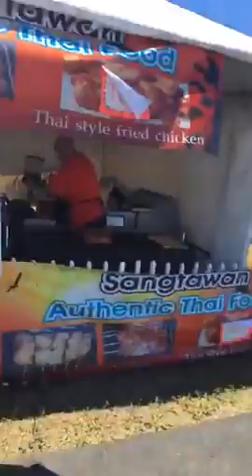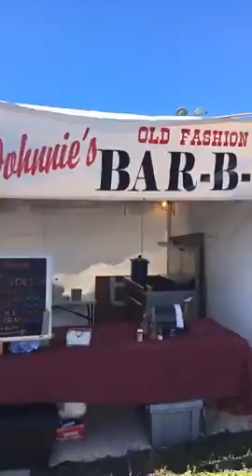The Scoop News Video Report - A live walk through of the Italian American Festival 2.25.17